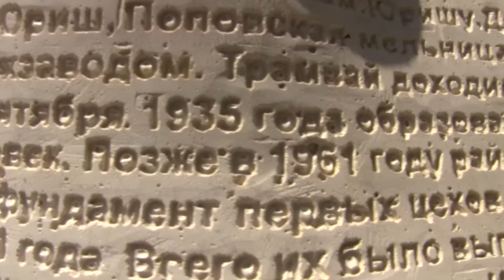Свободная любовь (утренний объезд от 10.07.2015)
Этот выпуск «Утреннего объезда» придется по вкусу поклонникам современного искусства и сторонникам движения хиппи. Съемочная группа «Открытого канала» осмотрела неоднозначные архитектурные сооружения города.